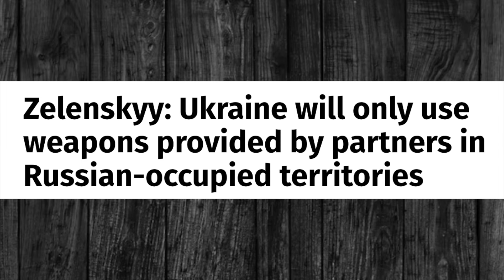அடித்து ஆடும் புடின்..Lastochkyneலும் வெற்றிக்கொடியை பறக்கவிட்ட ரஷ்யா..Ecowarsயை மண்டியிடவைத்த Niger